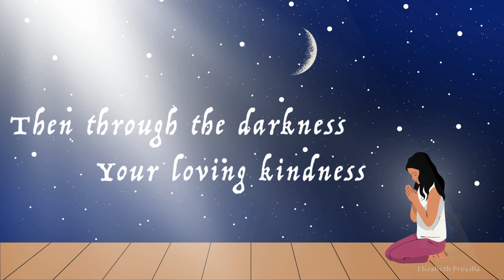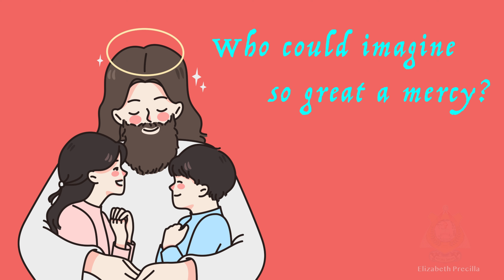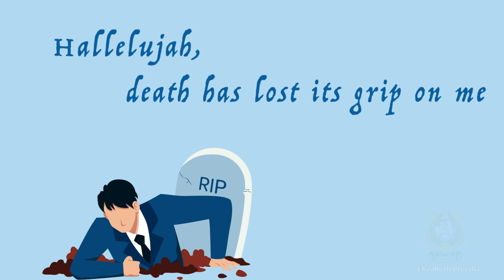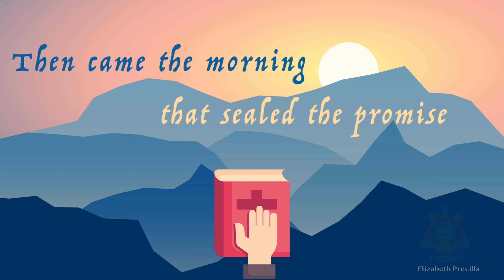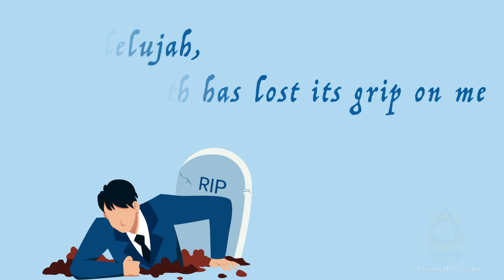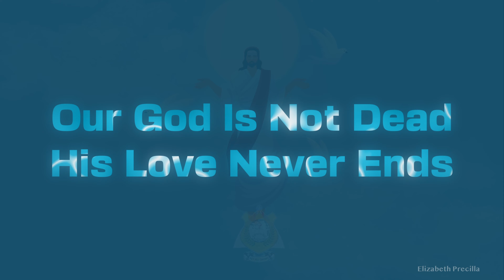LIVING HOPE || Rev.Elizabeth Precilla || Lyric Video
OUR GOD IS NOT DEAD & HIS LOVE NEVER ENDS!

Praise be to the God and Father of our Lord Jesus Christ! In his great mercy he has given us new birth into a living hope through the resurrection of Jesus Christ from the dead,  and into an inheritance that can never perish, spoil or fade. 1 Peter 1:3-4